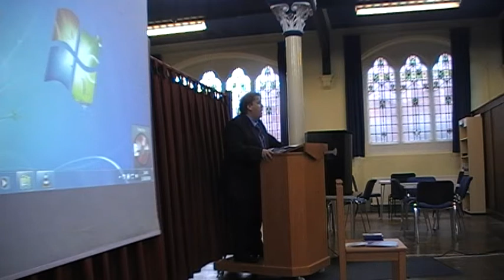God is Over secular nations sermon by Jason Burns